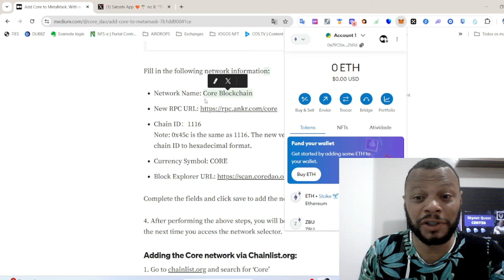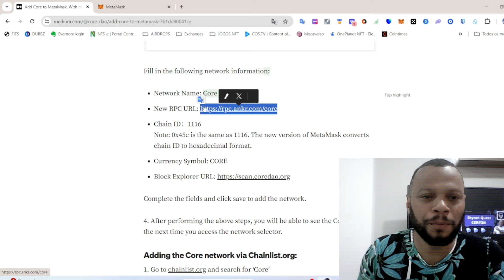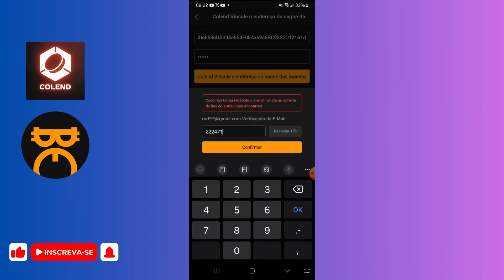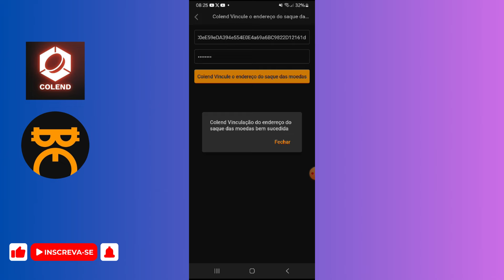COMO VINCULAR SUA WALLET NA SATOSHI PARA SACAR COLEND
BAIXAR SATOSHI APP

Detalhes de envio da carteira abaixo:

🗓️ Período de envio: 1º de julho a 20 de julho de 2024, às 23h59 (UTC)
🔶 Envie apenas seu endereço principal (EVM)
🚫 Endereços de carteira de exchange centralizada não serão aceitos

Siga todas as etapas para reivindicar com sucesso seus Tokens Colend!

COMO ADCIONAR REDE CORE NA METAMASK
Network Name: Core Blockchain
Chain ID：1116
Note: 0x45c is the same as 1116. The new version of MetaMask converts chain ID to hexadecimal format.